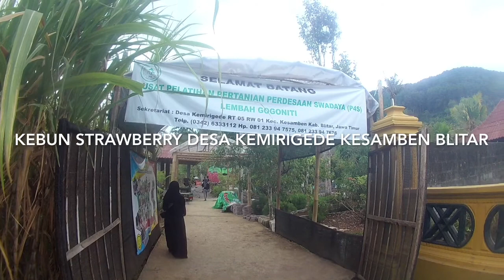Kebun strawberry di Kesamben